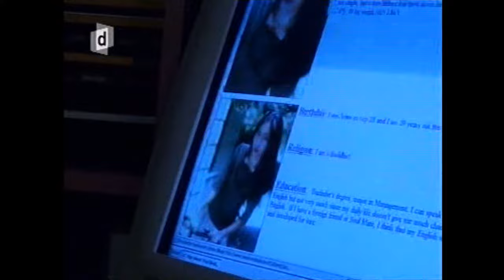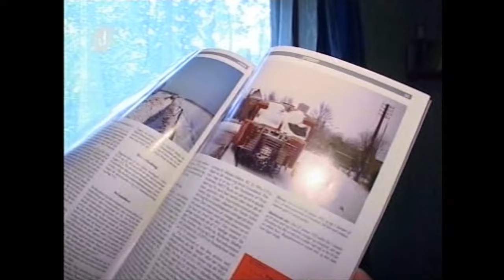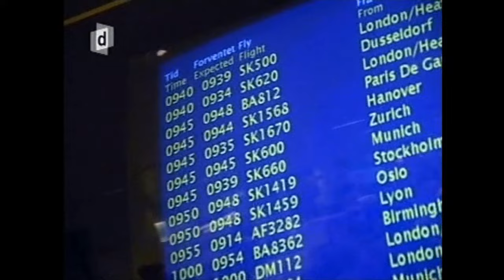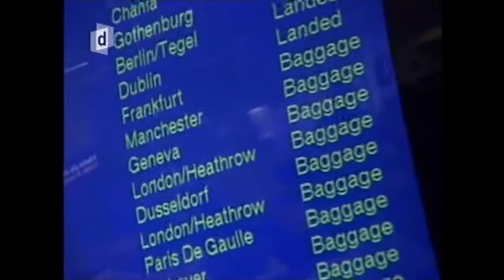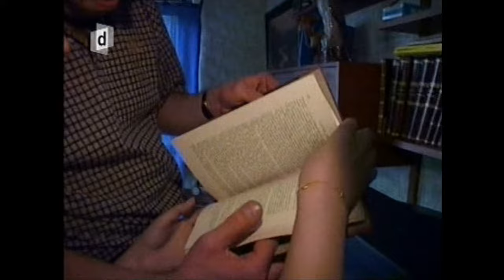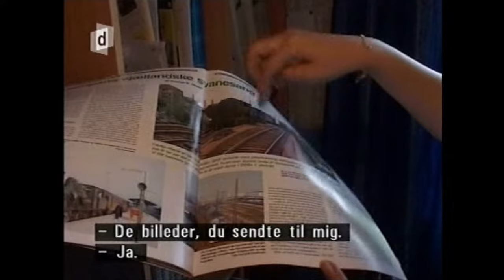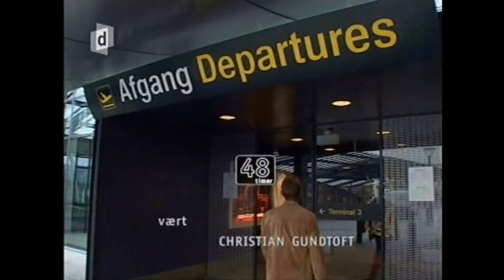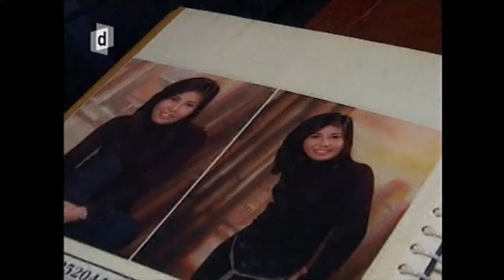Købt fri til kærlighed